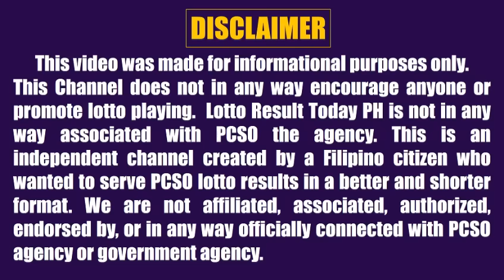Lotto Result Today 9pm Draw September 20 2022 Swertres Ez2 Pcso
Here are the pcso lotto result today 9pm Draw September 20, 2022

The pcso lotto results today games this 9pm evening are:
Lotto 6/42
6D Lotto
3D Lotto (Swertres)
2D Lotto (Ez2)